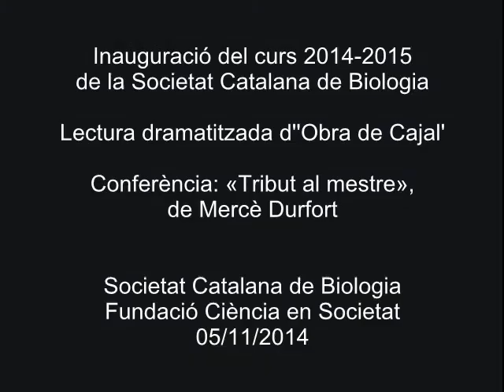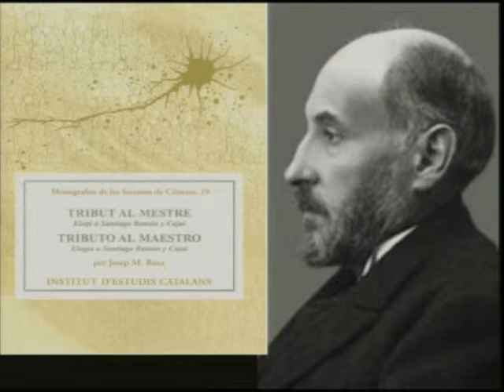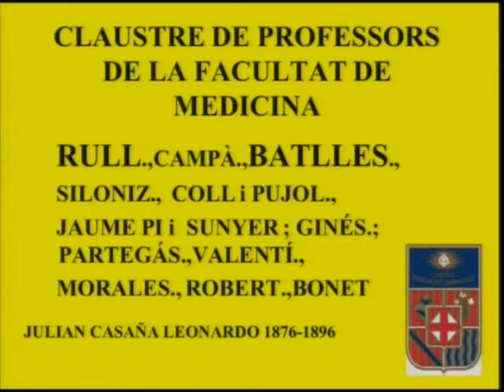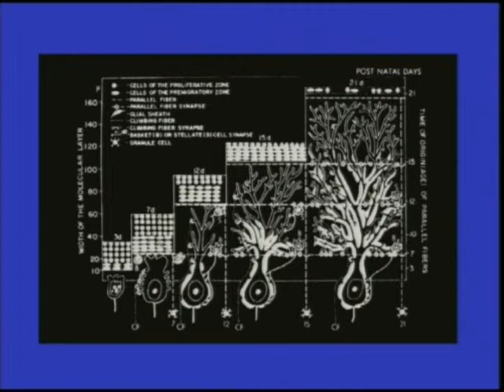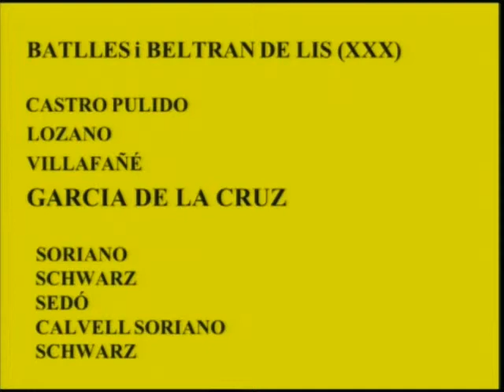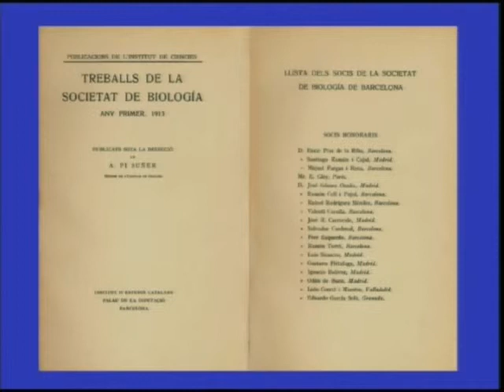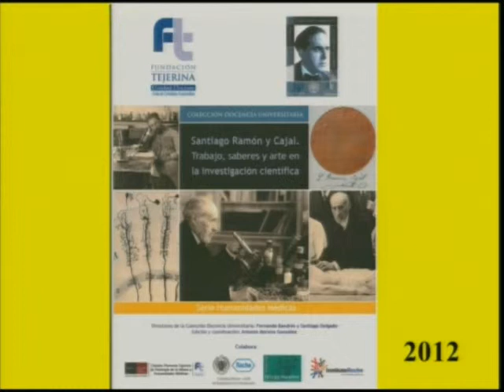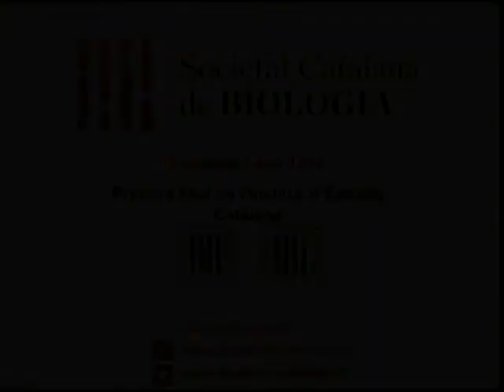Inauguració del curs 2014-2015 de la Societat Catalana de Biologia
Amb motiu del 80è aniversari de la mort de Santiago Ramón y Cajal, la Societat Catalana de Biologia, filial de l’IEC, i la Fundació Ciència en Societat van organitzar aquesta lectura dramatitzada sobre una hipotètica visita del científic a Barcelona. Amb aquesta sessió s’inaugurarà el curs 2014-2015 de la Societat Catalana de Biologia, de la qual Ramon y Cajal va ser soci honorari. L’acte també va incloure la conferència titulada «Tribut al mestre», que va ser a càrrec de Mercè Durfort, membre de la Secció de Ciències Biològiques de l’IEC.